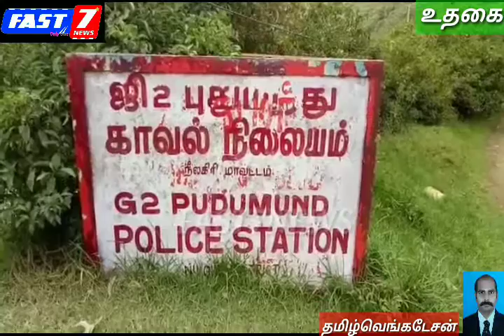நீலகிரி மாவட்டம் " மலைமாவட்டத்திற்கு தரமில்லாதஅவசர 108 ஊர்தி நேற்று (இரவு) சுமார் 1மணி அளவில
நீலகிரி மாவட்டம்

" மலைமாவட்டத்திற்கு தரமில்லாதஅவசர 108  ஊர்தி

 நேற்று (இரவு)  சுமார் 1மணி அளவில் தலைகுந்தா பகுதியில் மசினகுடியில் ஆரம்ப சுகாதார நிலையத்தில்  இருந்து மேல், சிகிச்சைக்காக உதகை அரசு மருத்துவமனைக்கு வந்த மகளிர் பேறுகால அவசர சிகிச்சை வண்டி     விபத்துக்கு உள்ளானது.
இந்த வாகனத்தை ஓட்டி வந்த ஓட்டுனர் நவீன் தூக்க கலக்கத்தில் இருந்ததாக கூறப்படுகிறது. இதில் வாகனம் முன்புறம்பலத்த சேதமடைந்தது. எந்த ஒரு உயிர் அசம்பாவிதமும் நடைபெறவில்லை.
சமீப காலமாக 108 அவசர ஊர்திகள் போதிய பராமரிப்பு இன்றியும் வாகன ஓட்டுனர்களில் சிலர் பணிச்சுமை அதிகமாக   செலுத்துவதாகவும் தொடர்ந்து புகார்கள் வந்துள்ளது.
  புது மந்து போலீஸ் காவல் நிலையத்தில் வழக்கு பதிவு செய்யப்பட் விசாரணை நடைபெற்று வருகிறது.